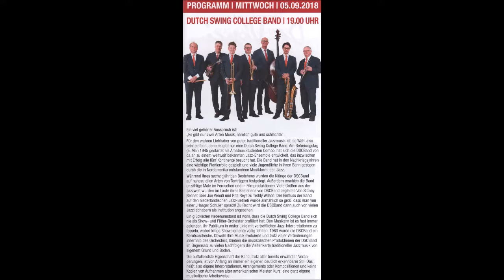Essen-Steele * Musikfestival Ruhr * Dutch Swing College Band * 1 * 05.09.2018